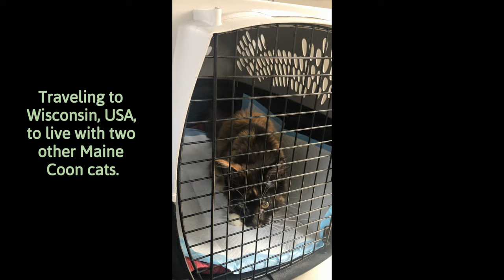Meet Cricket, our new calico Maine Coon kitten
Yay! Cricket has finally arrived after a long wait. She was purchased from Meowoff.us, the same place where we acquired Proximo (our majestic grey Maine Coon). Proximo is still a kitten (although he's huge) and he wants to play all the time. Our oldest Maine Coon, Reginald (black) is an adult cat and just wants to nap around books all day. So Cricket came to us as a hopeful friend for Proximo since he seemed so bored all the time. They were inseparable from the get go! He follows her around everywhere and my goodness, between 2-4am they chase each other up and down the stairs like crazy cats!